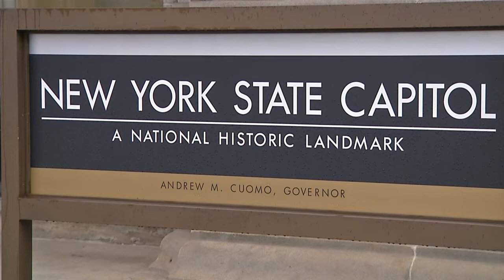Joel Giambra announces run for NYS Senate District 60